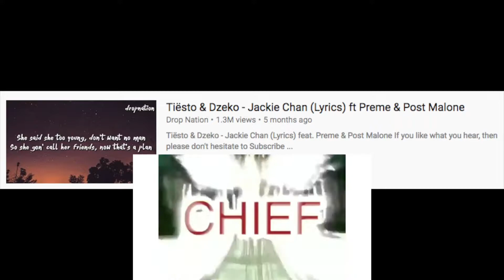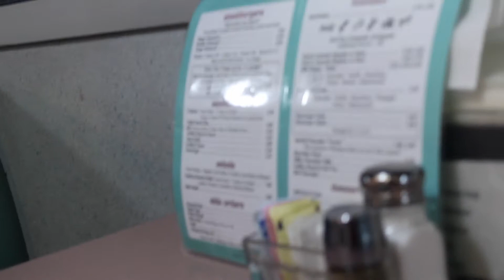AHHH, Welcome to my Ted Talk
I was really upset making this video, I don't know why I decided to make a video when I'm mad, but It's funnier.. not healthy though.